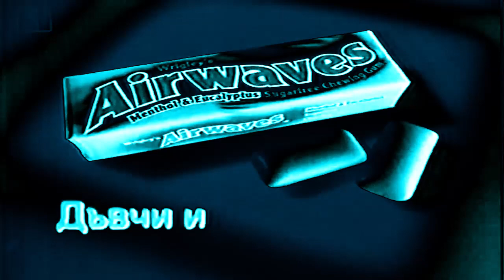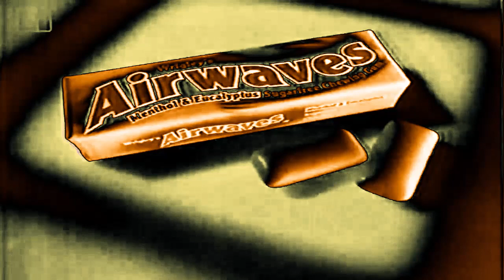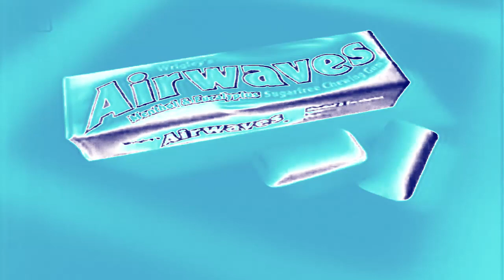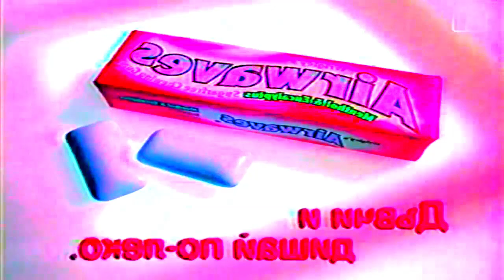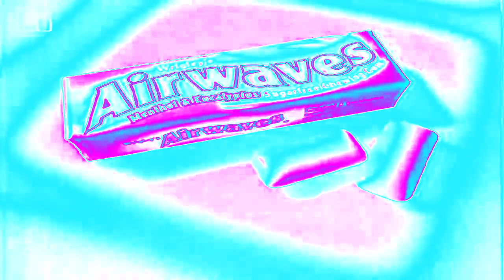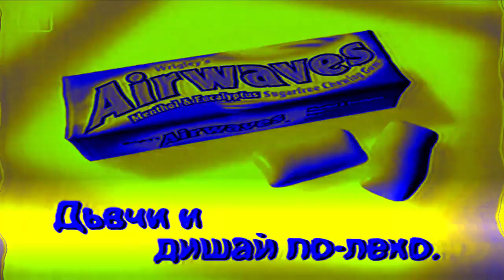Airwaves Реклама (1998) | Effects | EXTENDED V3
Effects:
0. Normal
1. PowerCityNight
2. Asleep X
3. TESVM681's Very Cool Effect
4. Conga Busher 1.1
5. Blue Water Mega Ensemble
6. G-Major 6
7. Night Vision
8. 1.0 NBK DUH
EXTENDED:
9. G-Major 5
10. String Arpeggio 3.0
11. Phased Effect 10.1
12. Spin Cycle Beautiful Spring
EXTENDED V2:
14. 2.0 Not Sure What I Did To X
15. Electric Module 8.0
16. G-Major 13
17. Fmaj Vocoder 1.5
18. Cyber Monday Clearer
EXTENDED V3:
19. X Has An Ebolavirus
20. CyberPixel Effect
21. Oboe Vocoder
22. R-Major 4856
23. Outavocoding